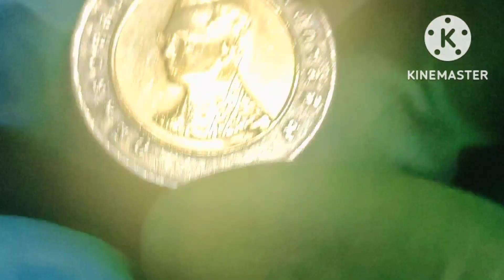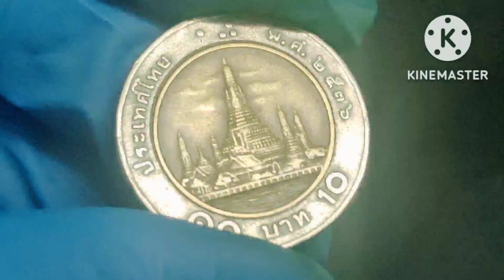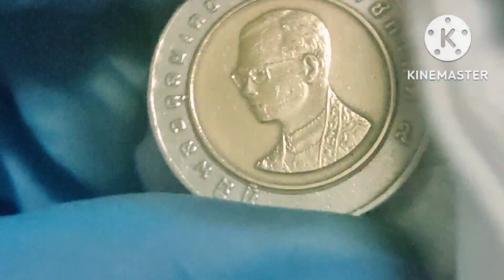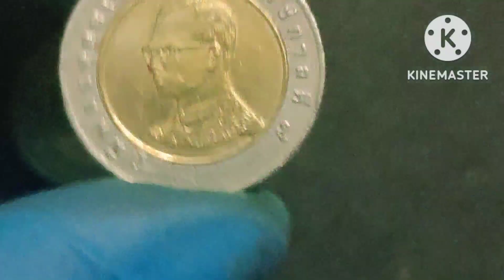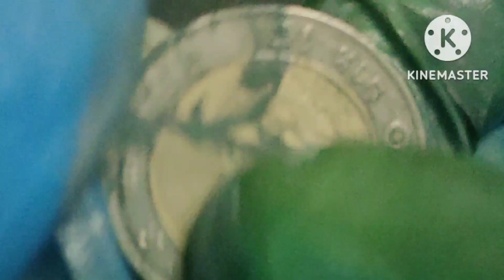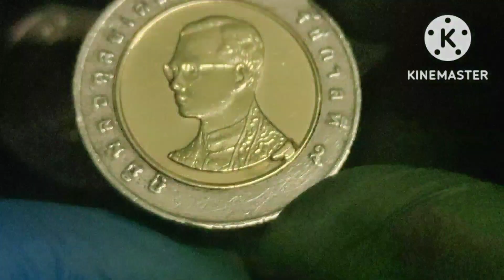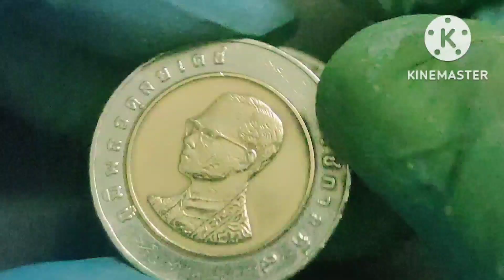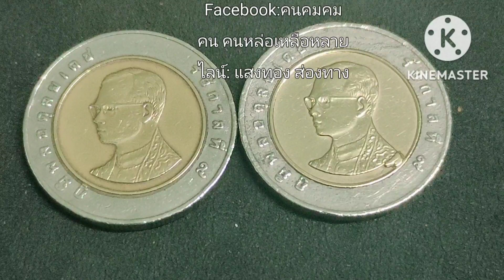Use a rare 10 baht coin to scrub like this, will it cost you? How much are the 2 coins?10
Use a rare 10 baht coin to scrub like this, will it cost you? How much are the 2 coins?ใช้เหรียญ 10 บาทหายากขัดแบบนี้จะเสียไหม  เหรียญทั้ง 2 มีราคาเท่าไรกัน